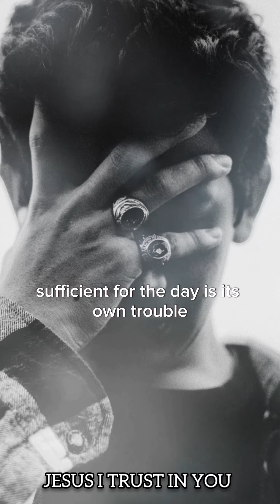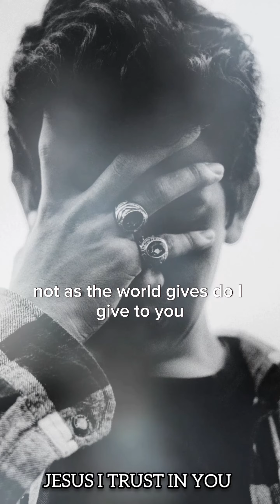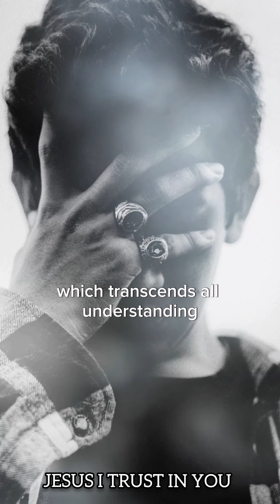"Finding Hope in Jesus Christ: Breaking Free from the Chains of Overthinking"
Catholic Evangelism

Welcome to our Catholic Evangelism YouTube channel, where we strive to bring the lost to Jesus Christ. Our mission is to spread the love and teachings of Jesus Christ to all those who seek Him, regardless of their background or beliefs. We believe that through the power of the Holy Spirit, we can help guide those who are lost and bring them closer to God. Our channel is dedicated to sharing the Gospel message, providing biblical teachings, and offering spiritual guidance to those who are seeking a deeper connection with God. We hope to inspire and encourage all who watch our videos to develop a personal relationship with Jesus Christ and to live a life that reflects His love and teachings. Join us on this journey of faith as we share the good news of Jesus Christ with the world.

catholic jesus catholicchurch christian church faith catholicism god jesuschrist love pray bible christianity prayer catholiclife romancatholic christ cat catholicfaith rosary religion catolicos catolico catholics cats holyspirit  hope gospel virginmary

bibleverse